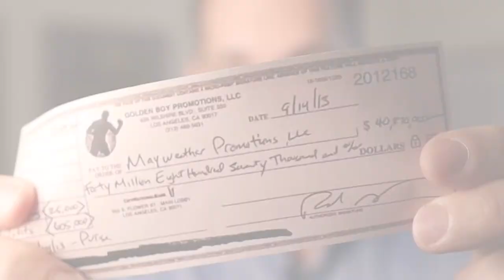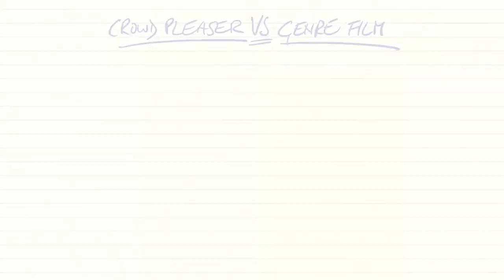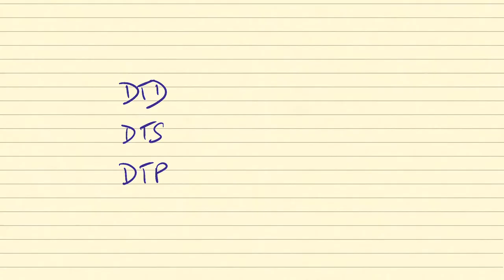THE BUSINESS OF FILM: What's in a Deal?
** Ever written a cheque for $40m? 💵
Wondered what goes into a mega licensing deal? **

🎬 The third video in my series about the "Life of a Movies Guy" sheds light on what's behind the numbers, building on the terminology explained in part one and two. I hope it's useful for those thinking about getting into the industry, either on the business end or to distribute their own works - either way: good luck to you all!